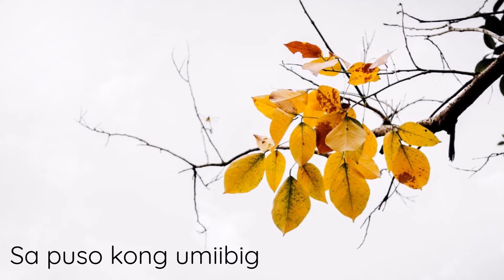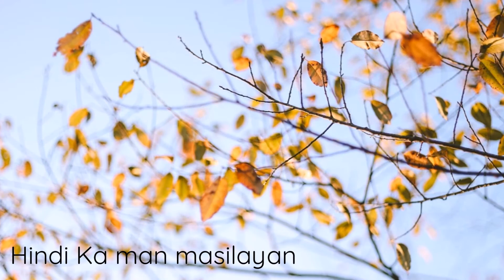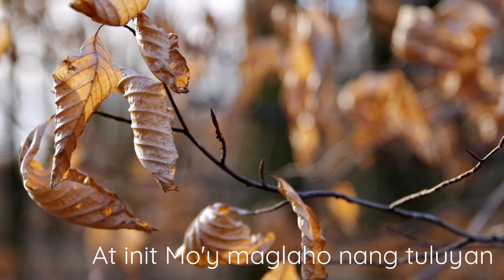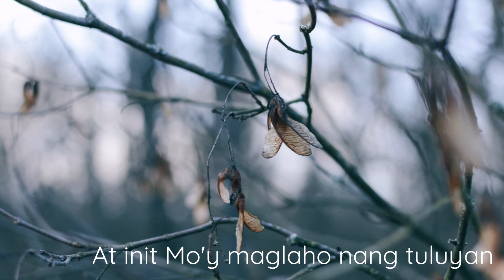PANANALIG | Koro Ilustrado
PANANALIG

Words by SILVINO "Junjun" BORRES, SJ
from the album, SA IYONG PAG-IBIG